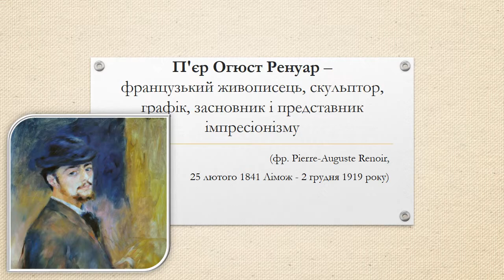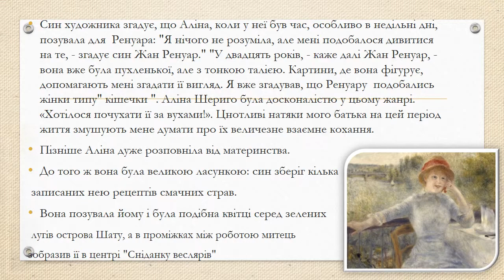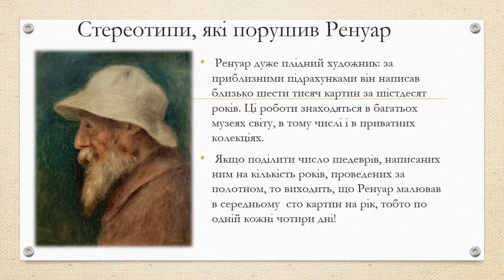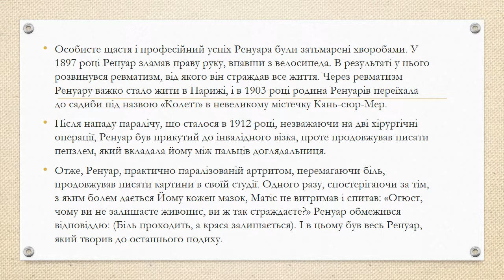17 П'єр Огюст Ренуар –